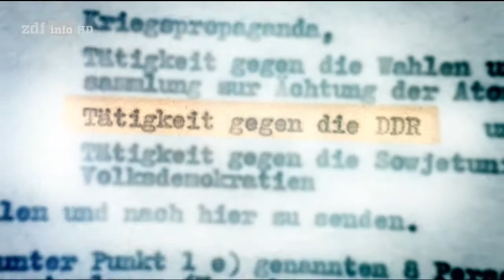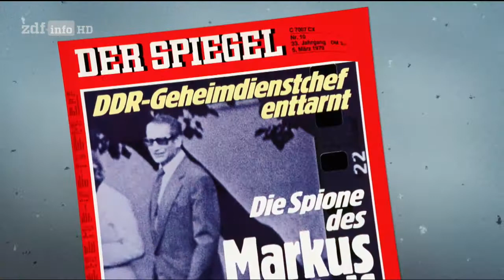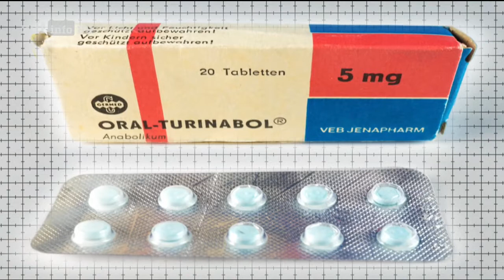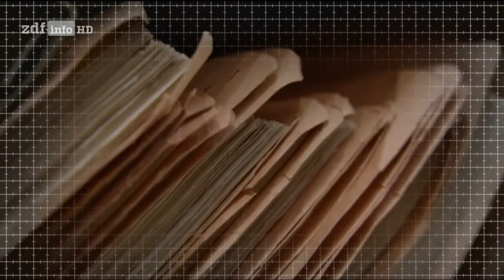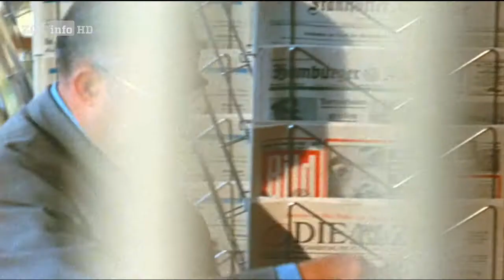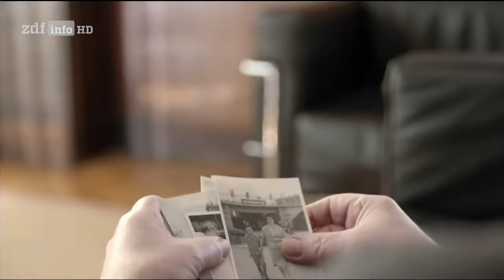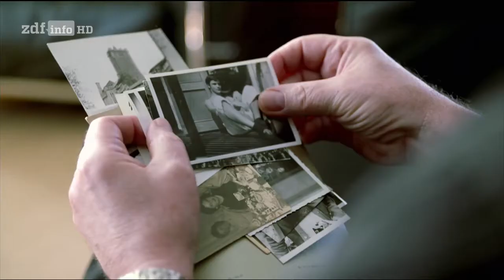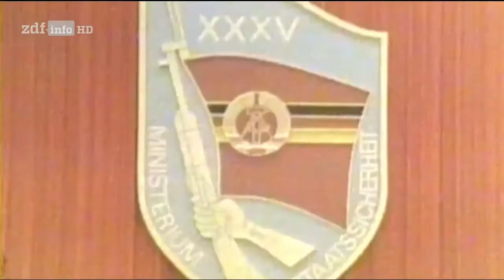Feind ist, wer anders denkt - Geheimnisse der Stasi E02 DOKU/DOKUMENTATION HD deutsch/german 2018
Die dreiteilige Dokumentation zeigt zum ersten Mal chronologisch die Entwicklung der Staatssicherheit der DDR. Was machte die Stasi zu einem der erfolgreichsten Geheimdienste der Welt? Welche Abgründe verbergen sich noch in den 111 Kilometern Akten, die nach dem Ende der Staatssicherheit vor der Vernichtung gerettet wurden? Bis heute ist die Stasi beeindruckend und beängstigend. Sie war Geheimpolizei und Nachrichtendienst in einem einzigen, gigantischen Imperium. Beim Mauerfall beschäftigt sie über 91 000 Hauptamtliche und 189 000 inoffizielle Mitarbeiter. Das macht die Stasi zum größten Arbeitgeber der DDR. Die Filme erzählen bekannte und unbekannte Fälle, von Schauprozessen und Entführungen, von Mordanschlägen und Bespitzelungen – sogar unter Freunden und Liebespaaren. Und von dem Mann, der fast 40 Jahre lang den Takt angab: Minister Erich Mielke, linientreuer Kommunist und skrupelloser Geheimdienst-Chef. Den Autoren ist es gelungen, für diese Doku-Reihe zahlreiche ehemalige Stasi-Mitarbeiter für Interviews zu gewinnen – darunter auch der Leiter des Auslandsgeheimdienstes, Werner Großmann. Mit welch ausgefeilter Technik die Agenten ihre Feinde bespitzelt haben, zeigt ein Spionage-Experte in der Dokumentation. Zu Wort kommen außerdem zahlreiche Opfer der Staatssicherheit und prominente Zeitzeugen, wie der frühere Bundespräsident Joachim Gauck und der ehemalige Bundestagspräsident Wolfgang Thierse. Hochrangige Historiker ordnen die brisanten Fälle ein.